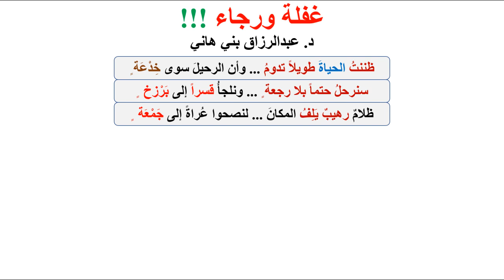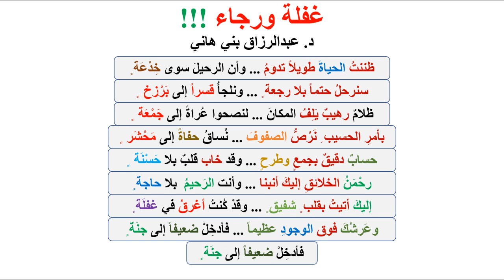غفلة ورجاء !!!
رجاء بعد غفلة، شعر د. عبدالرزاق بني هاني